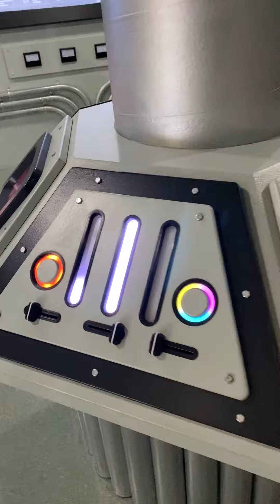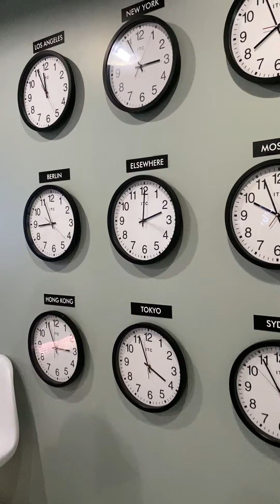Entering The Madcap Motel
This unique, interactive "Motel" offers a dozen rooms, each filled with unique interactive entertainment - currently in downtown Los Angeles